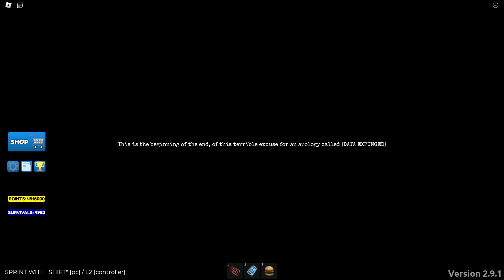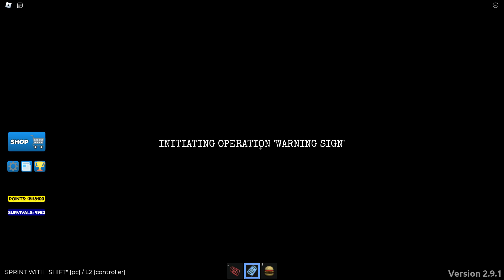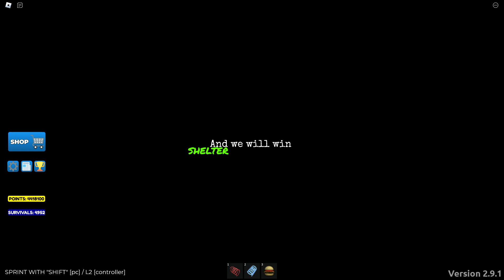Roblox | Disaster Warning (Patch) | THE END on Hollow Jungles (Survived)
Another unexpected THE END, this time on Hollow Jungles. (Round 12)

And this time, lava tsunami isn't featured in this encounter. Instead, a huge tornado takes its place along with the addition of Gamma Rays, Solar Flares & an oxygen flare during Hypercane.

Round Report:
Map- Hollow Jungles
Disasters (In Order)- Super Gamma Rays, Tornado Emergency, Super Solar Flares, Hypercane, Super Volcano
Sub-Disasters/Twists (In Order)- Hellfire, Oxygen Flare (Chemical Storm), Icicle Havoc, Dance of the Dead

This will be my 5th THE END survival, and my 8th encounter overall.